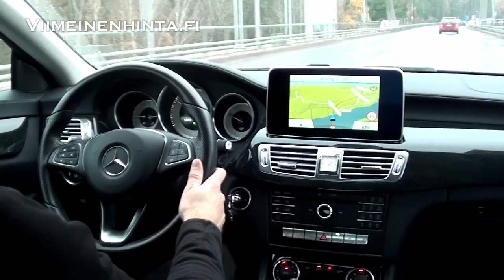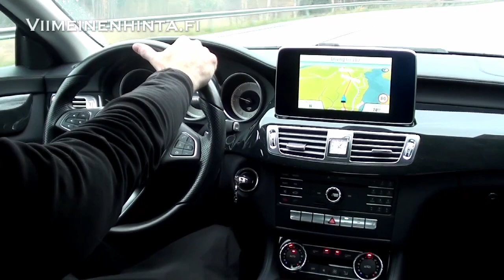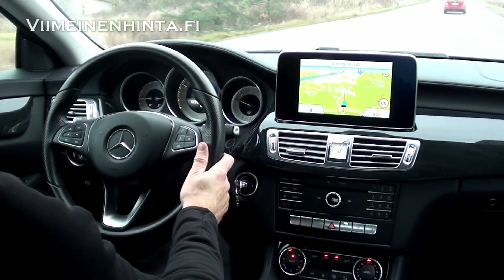Viimeinenhinta.fi - Mercedes Benz CLS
Viimeinenhinta.fi:n vaihtoauto MB CLS:n esittely, jossa käydään läpi auton ulko- sekä sisäpuoli ja suoritetaan koeajo, jossa tutustutaan auton ajo-ominaisuuksiin sekä varusteisiin.